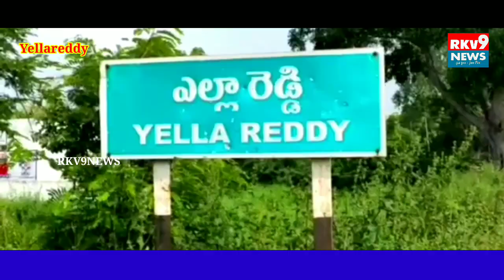అంబేద్కర్ ఆశయాలను ముఖ్యమంత్రి కేసీఆర్ నెరవేరుస్తున్నారు...ఎమ్మెల్యే జాజాల సురేందర్...||RKV9NEWS